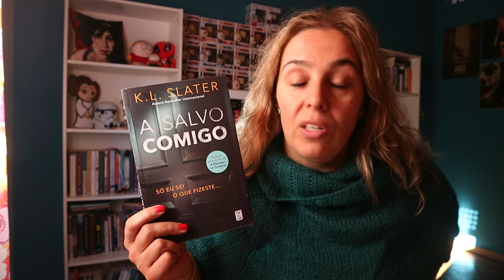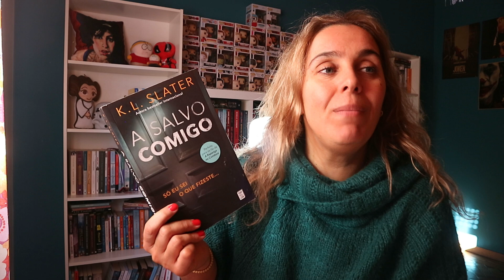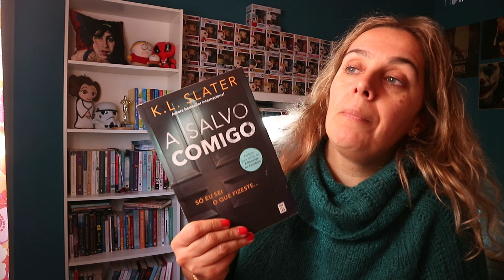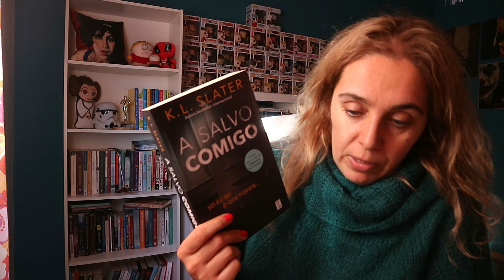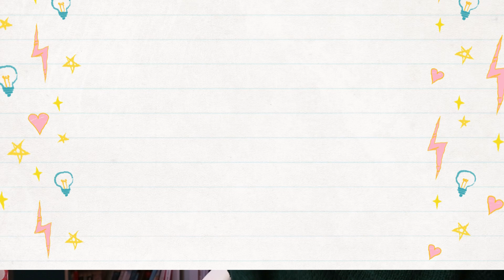A Salvo Comigo" de K.L. Slater & "First Date" de Sue Watson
* A Salvo Comigo" de K.L. Slater